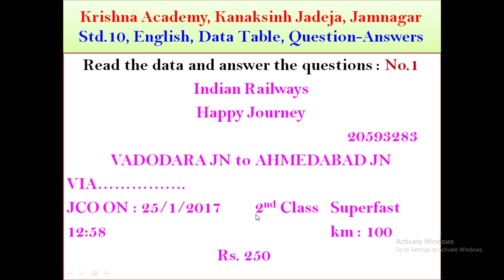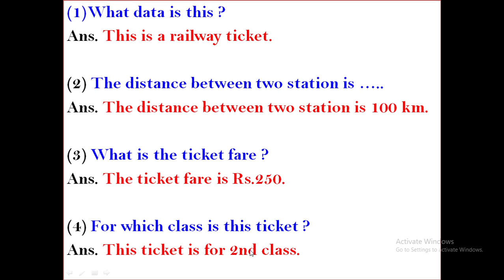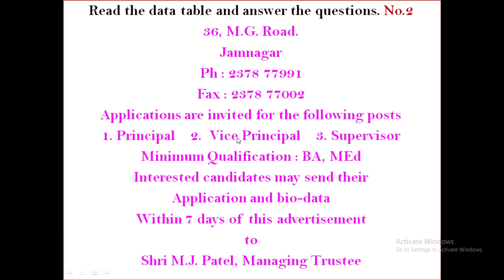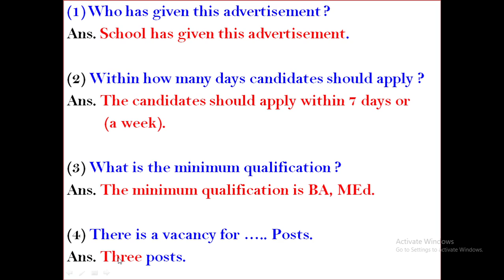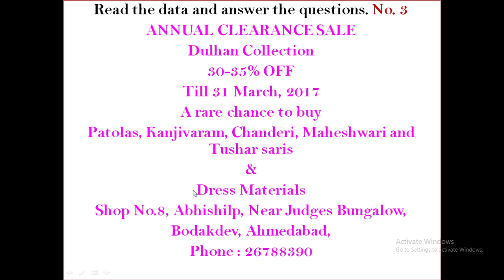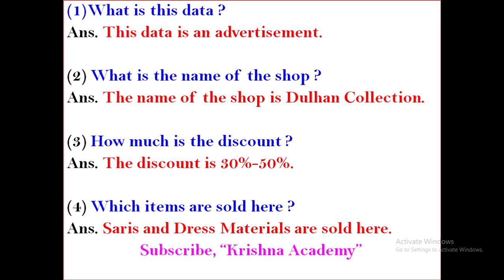Std 10, English, Data-Table, Part-2, Question-Answers, (પ્રશ્ન-જવાબ), In Gujarati, Krishna Academy